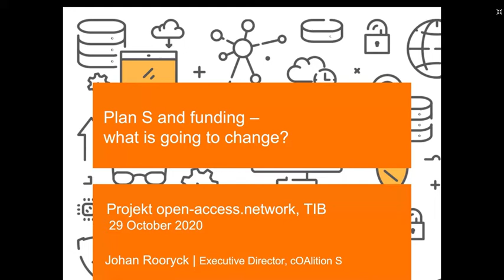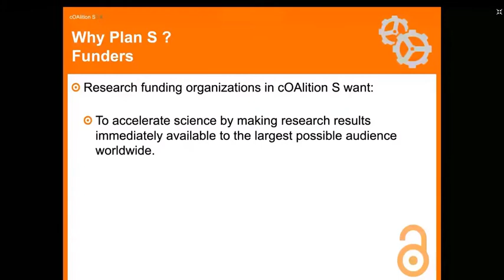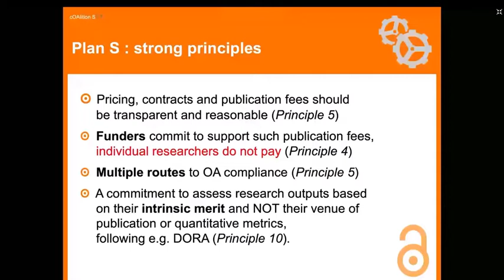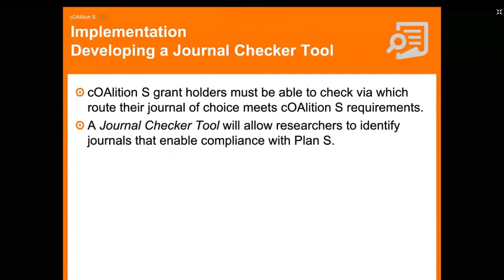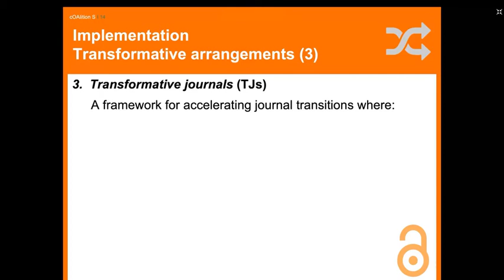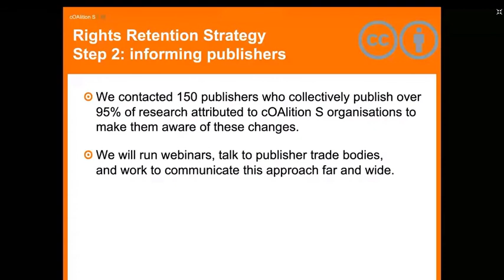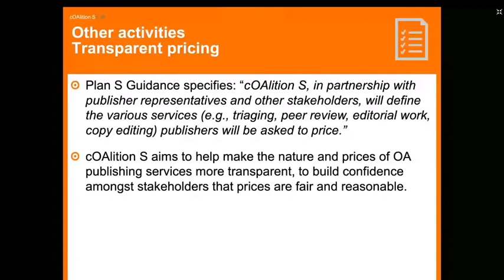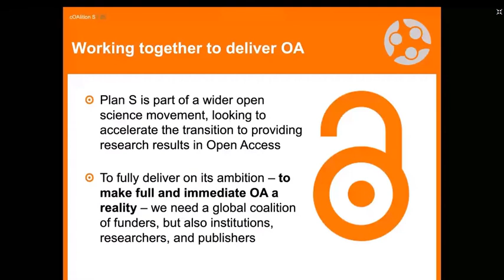Plan S and funding: What is going to change?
This presentation was given by Johan Rooryck during the Open Access Talk on 29 October 2020.

Johan Rooryck, Professor at Leiden University and Executive Director of cOAlition S, briefly outlines the rationale for the principles of Plan S. Beyond that, he discusses its implementation for all grants awarded by cOAlition S funders from 1 January 2021, including the Horizon Europe framework. In his talk, Johan Rooryck covers the following questions:
🔸 Which conditions do you need to fulfil to publish in a journal of your choice under Plan S?
🔸 What can the newly developed Journal Checker Tool do for you?
🔸 How does the recent Rights Retention Strategy help you to keep the rights to your Author Accepted Manuscript?
🔸 In addition, Johan Rooryck mentions a number of other projects initiated by cOAlition S, such as the Price Transparency Framework to ensure that prices for publishing services become more transparent and fair or the commission of a study to identify concrete funding mechanisms to support and strengthen diamond journals and their platforms.

The lecture "Plan S and funding - What is going to change?" was held as part of the Open Access Talk online series of the BMBF-funded project open-access.network.

Publisher: Technische Informationsbibliothek (TIB)